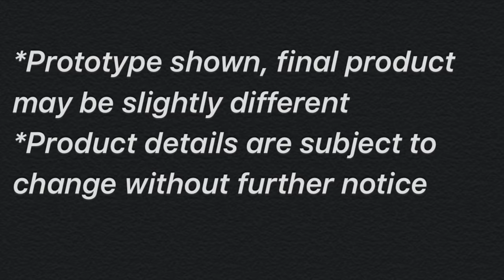「原形畢露」Protopreview JackalX 1/6 Mike Winter Death Squad Ver. Private 1st Class Ophiuchus TOYSTV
Production: TOYSTV Production Team
Program host/Guest: Bryan
Produced by: Bryan